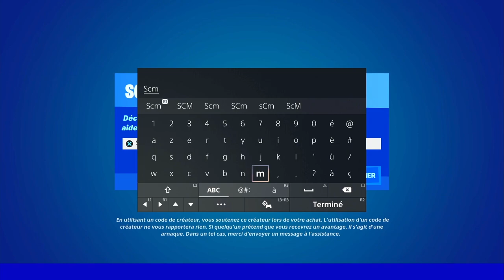SAUTER DANS UNE BENNE A ORDURES POUR TROUVER DES MATÉRIAUX FORTNITE, EMPLACEMENT BENNE A ORDURE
▬▬▬▬▬▬▬ • BIENVENUE 😍 • ▬▬▬▬▬▬▬

▬▬▬▬▬▬▬ • PARTENAIRES 💪 • ▬▬▬▬▬▬▬

👉StealthGamer:
"SOISCOOLMEC"
"STRIKESOISCOOL"

TikTok "SoisCoolMecYTB"
👻Snapchat "soiscoolmec"

.▬▬▬▬▬▬▬ • TOP DON 💰 • ▬▬▬▬▬▬▬

▬▬▬▬▬▬▬ • MUSIQUE OUTRO 🎵 • ▬▬▬▬▬▬▬